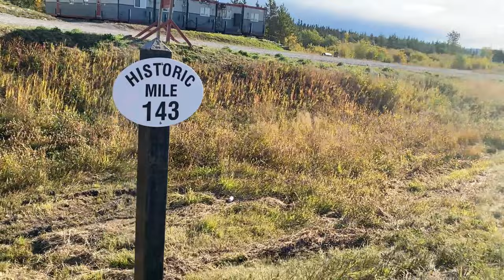Range Tenure Planning: Field Assessment with Halfway River First Nation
Join Roslyn Notseta, Lands Manager for Halfway River First Nation and Kara Green, Environmental Scientist for an exploration of environmental management of cattle ranching based on Indigenous Traditional Knowledge and Western Science. We explore the detrimental effects cattle ranching can have on watersheds and what mitigations can be used in range tenure plans to help restore the watercourses.

Chapters:
0:21: Field Assessment Plan
1:49: What are Range Tenures?
4:27: Why Keep Cattle Out of Creeks?
5:38: How to Keep Cattle Out if Creeks
6:42: What Should Be Documented?
12:58: Range Tenure Recommendations

Range tenure plans provide the parameters under which cattle are allowed to graze on public lands in British Columbia. These plans are critically important in managing healthy aquatic and terrestrial ecosystems for ungulates such as moose, elk and white-tailed deer as well as cattle. We dive into the environmental concerns related to cattle and what associated recommendations can be incorporated into range tenure plans to help improve water flow, water quality and protect mineral licks and wildlife trails.

Zoe McDonell, MSc, RPBio, is a wildlife biologist and part time videographer specializing in wildlife management and conservation biology.